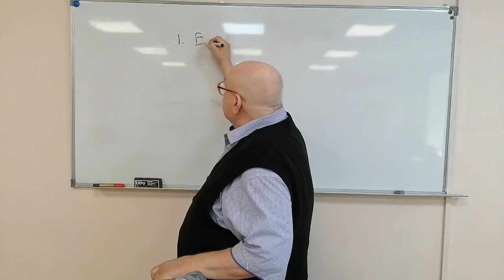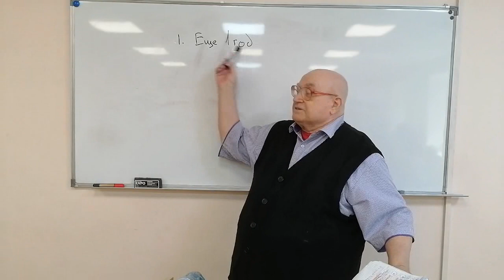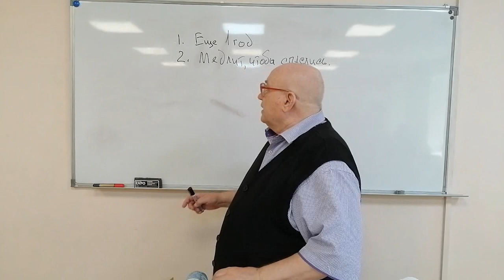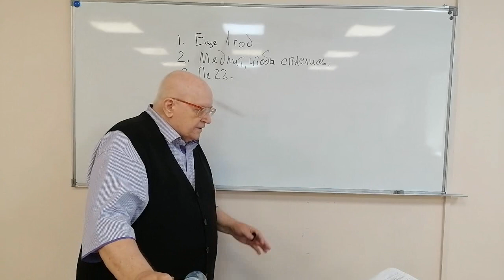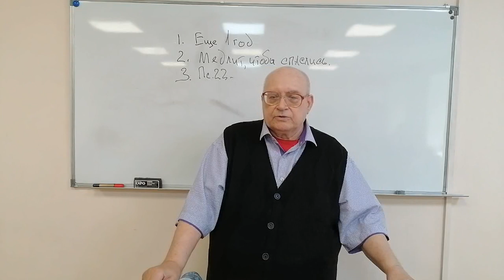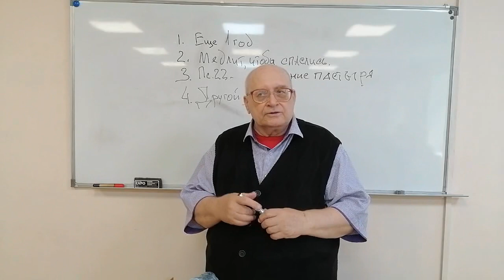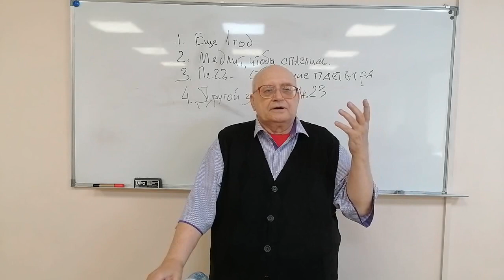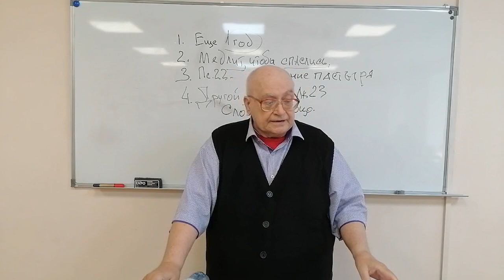240630. ИИСУС ХРИСТОС - ВЕЛИЧАЙШИЙ ДАР ОТЦА! Пастор В. Громов